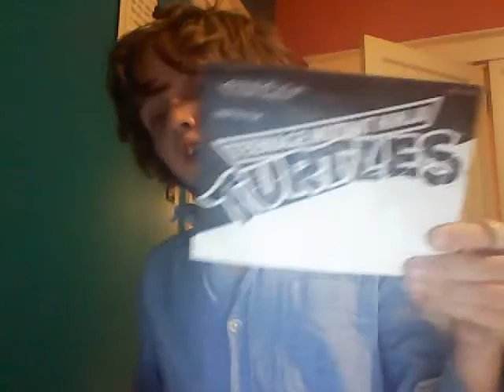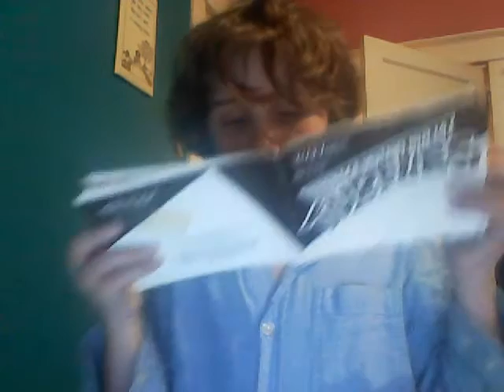irate gamer marley vs kool-aid man part 4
BOO-AHH!